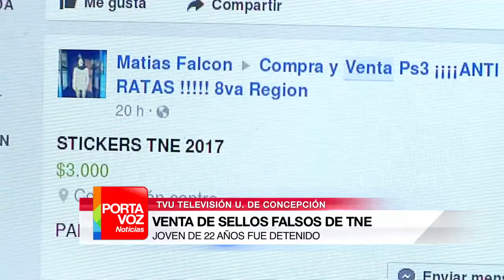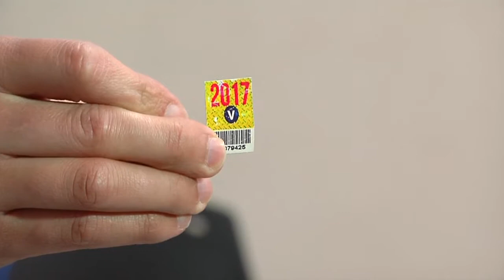FALSIFICACIÓN DE SELLOS DE TNE 1